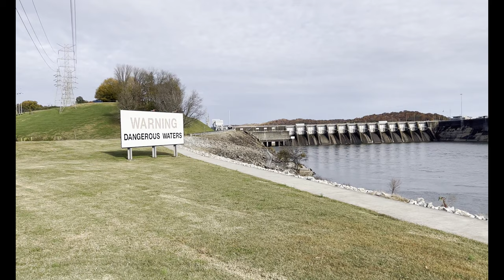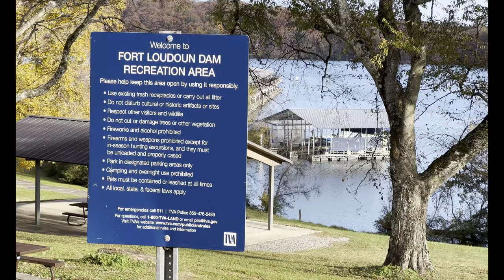LENOIR CITY AND LENOIR HISTORIC DOWNTOWN TENNESSEE USA NOVEMBER 15, 2021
Lenoir City is a suburban city in Loudon County, Tennessee, United States. The population was 8,642 at the 2010 Census, up from 6,418 in 2000. It is included in the Knoxville metropolitan area in the state's eastern region, along the Tennessee River southwest of Knoxville.

History
Native Americans were living in the Lenoir City area for thousands of years before the arrival of the first European settlers. On Bussell Island, which lies across the Tennessee River to the south, archaeologists have discovered evidence of habitation dating to as early as the Archaic Period (8000–1000 B.C.). The island is also believed to have been the location of "Coste", a village visited by Spanish explorer Hernando de Soto in 1540.[7]

The historic Cherokee called the Lenoir City area Wa'ginsi, and believed it to be the home of a large serpent that brought bad luck to anyone who saw it.[8] By the early 19th century, an early East Tennessee pioneer, Judge David Campbell, had laid claim to part of what is now Lenoir City, where he built a log cabin and a gristmill.

In the early 19th century, the state of North Carolina granted General William Lenoir a 5,000-acre (2,000 ha) tract of land—which included what developed as Lenoir City—as payment for his services in the American Revolutionary War. David Campbell and another early settler, Alexander Outlaw, filed a case against Lenoir in court, arguing they had already laid claim to parts of the Lenoir tract.

After the case was settled in favor of Lenoir in 1809, Lenoir deeded the tract to his eldest son, William Ballard Lenoir (1775–1852). In 1810 the younger Lenoir moved to the tract with his wife and established a large plantation. His workforce was composed of enslaved African Americans. Lenoir's agricultural enterprise included producing hams from a herd of Berkshire hogs. He also developed several small-scale industries, including a sawmill and flour mill. In the early 1830s, he built the Lenoir Cotton Mill—one of the earliest in the South—sited along the banks of Town Creek, a tributary of the Tennessee River.[9]

After Lenoir's death, his estate was divided among his children. His sons formed the William Lenoir and Brothers Company to manage the family's businesses. When the railroad reached the Lenoir plantation in 1855, a depot was constructed. The community of Lenoir Station developed around it.[9]

During the Civil War, the Lenoirs supported the Confederacy, due in part to associations with Confederate-leaning business interests in Knoxville. (One of Lenoir's sons was married to the daughter of J. G. M. Ramsey, a Knoxville historian and banker, and an ardent Confederate).[9] On June 20, 1863, a Union scouting expedition led by General William P. Sanders arrived at Lenoir Station after having failed to destroy the railroad trestle at Loudon. Sanders burned the depot and the Lenoirs' sawmill and flour mill. He spared the cotton mill, because there were few such mills in the area to provide cloth for the army. In addition, both he and the Lenoirs were Masons.

Beginning in the 1930 government projects provided a needed boost to Lenoir City's economy and invested in regional infrastructure. The Tennessee Valley Authority's construction of Fort Loudoun Dam and reservoir, which began in 1940, provided hundreds of locals with jobs. It also resulted in numerous road improvements, and generation of hydropower for electrification of the region.

In the 1950s and 1960s, construction associated with the Interstate Highway System resulted in building I-75 and I-40—two trans-national highways that intersect just northeast of Lenoir City. U.S. Highway 321 was built through Lenoir City in the 1980s primarily to provide greater access to the Great Smoky Mountains National Park, some 40 miles (64 km) down the road in Blount County.

On February 21, 1993 at 5:05PM, an F-3 tornado touched down in eastern Roane County (just west of town) and tracked east-southeast directly toward the City. The tornado devastated parts of the city. Parts of downtown, as well as the area near A Street and 5th Avenue, were destroyed. The Lenoir City High School/Middle School property suffered major damage (it was redeveloped as River Oaks Place). The tornado continued east-southeastward, going through the town of Friendsville before lifting in western Maryville. The death toll was one (in Lenoir City) and 55 people were injured, per the NWS Tornado Database.[13]

In March 1998, a historic landmark, the William B. Lenoir Hotel, the block of Broadway (US 11) between A and B streets, was destroyed by a massive fire. The entire block was lost as it had been built with a common attic and basement, meaning there were no firewalls between buildings. Wilburn's Barbershop, the Lenoir City Public Library, a Mexican grocery, offices for TV Readers magazine and Habitat for Humanity, a school photography company and photo finishing lab, and several apartments, were all destroyed by the blaze.